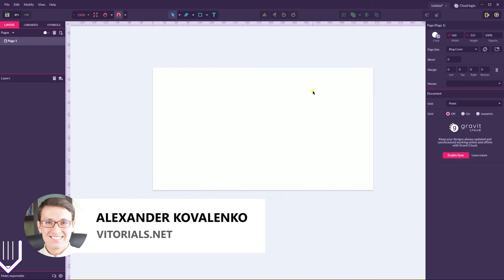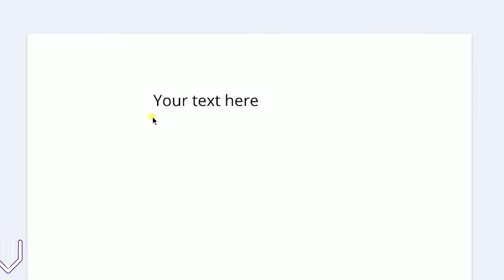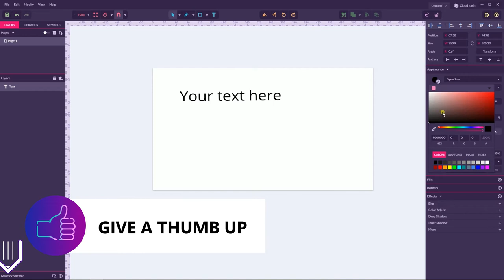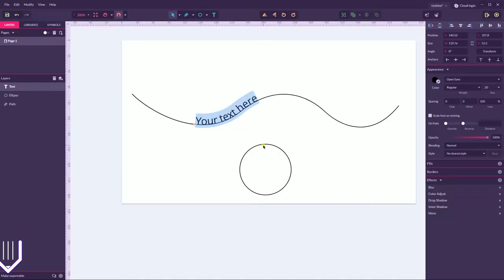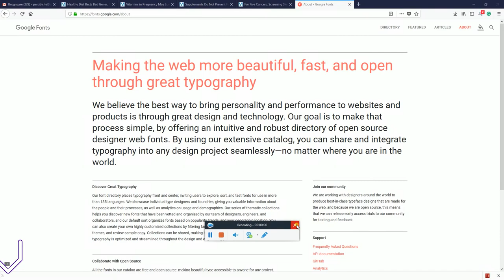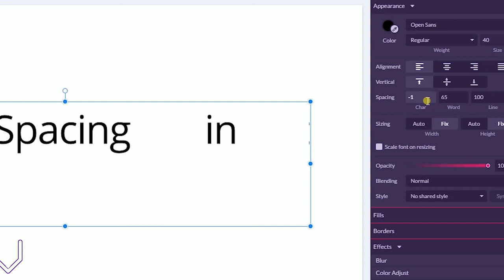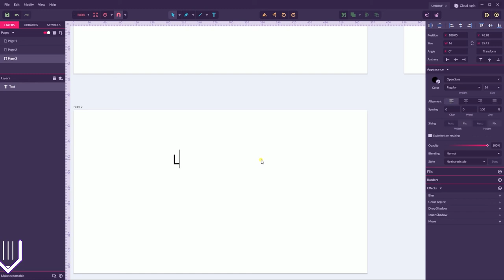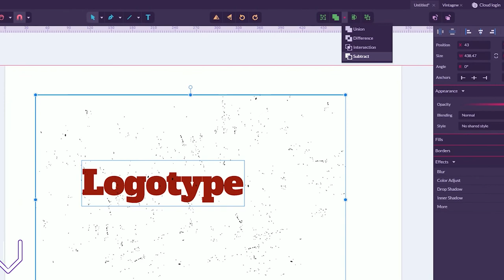Gravit Designer Basics. Text Tool. How to Work with Text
Start creating amazing logotypes, print and web design layouts after mastering Text Tool in Gravit Designer.

In this video you will learn:
1. Text Tool basics
2. How to set text on path
3. Web and system font
4. Linespacing, kerning, leading in Gravit
5. Tips and Tricks
Watch the video!